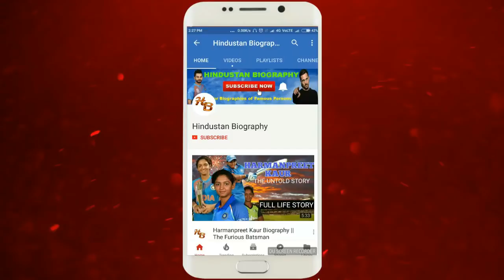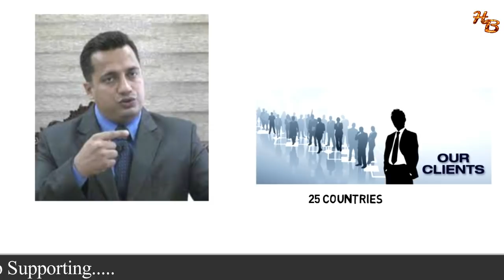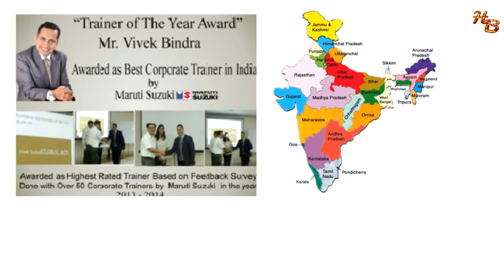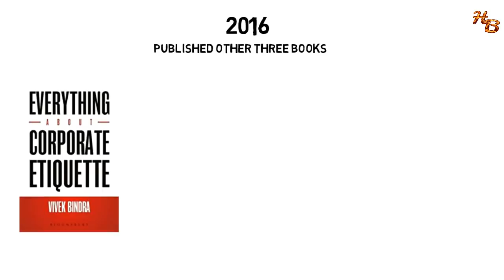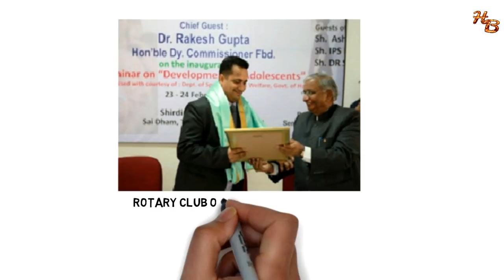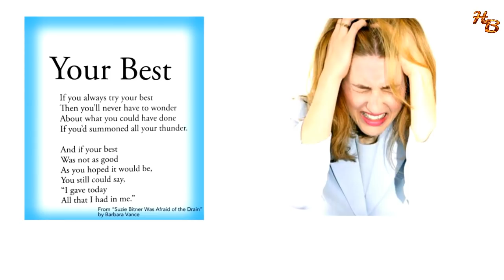Dr. Vivek Bindra Biography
DrVivekBindra is a Motivational Speaker, Leadership Consultant & Business Coach. He was conferred with the Honorary Ph.D. degree, Doctorate of Philosophy from OIUM University of Colombo.

He is a Trusted Adviser to over 1500+ corporate. He has been instrumental in providing CEO coaching to over Top 100 CEO s in the country. He is the winner of best leadership trainer award.